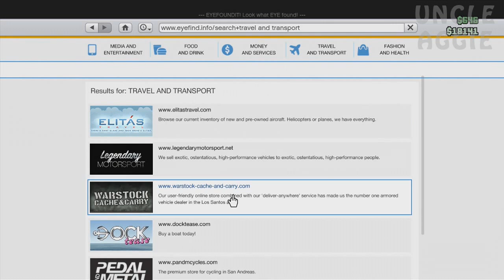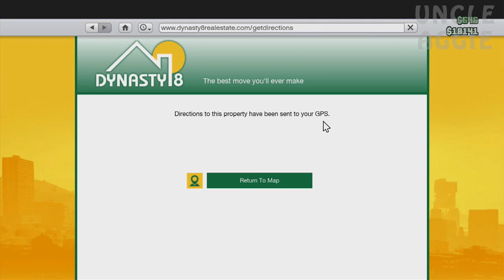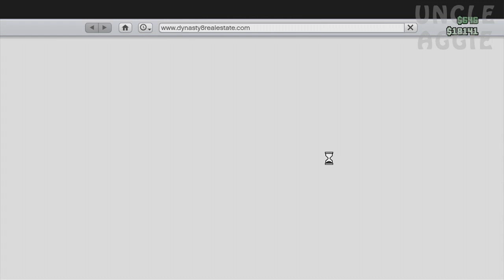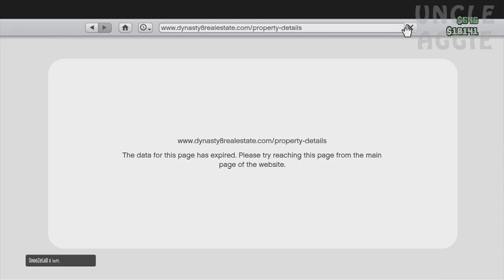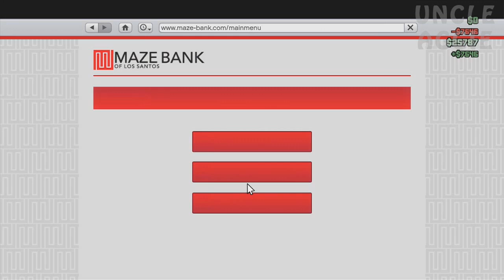Grand Theft Auto Online Madness Part 40 - Buying A New Helmet